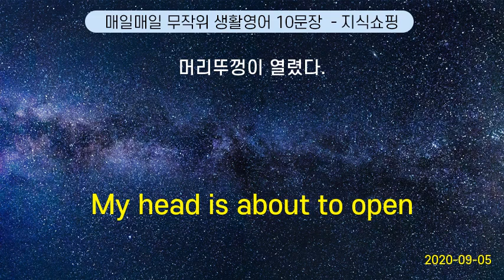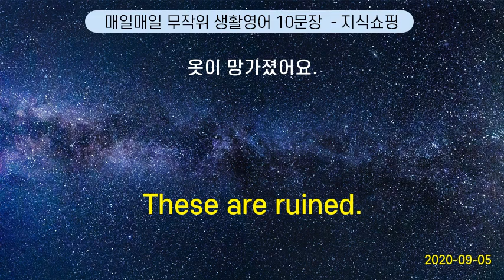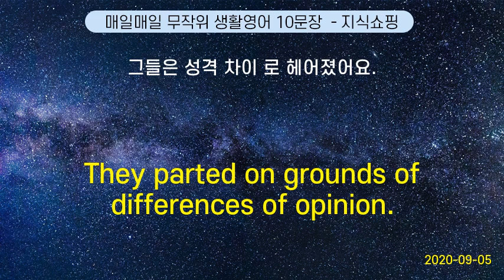매일매일 무작위 생활영어 10문장 #72 (2020-09-05)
No wonder.     | 그럴 만 해
My head is about to open | 머리뚜껑이 열렸다.
These are ruined. | 옷이 망가졌어요.
What are you wearihg today? | 오늘은 뭐 입고 있어?
How much is the fare? |  요금은 얼마입니까?
You look young for your age. | 나이에 비해 젊어 보이시는 군요
Beef, pleases. | 쇠고기 로 주세요.
They parted on grounds of differences of opinion. | 그들은 성격 차이 로 헤어졌어요.
Is this credit card valid ? | 이 신용 카드 로 계산해도 돼요?